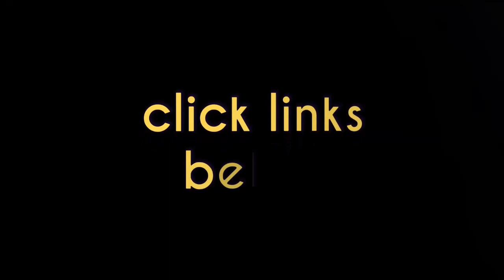Citizen Men's BN5035-02F Altichron Titanium Eco-Drive Watch